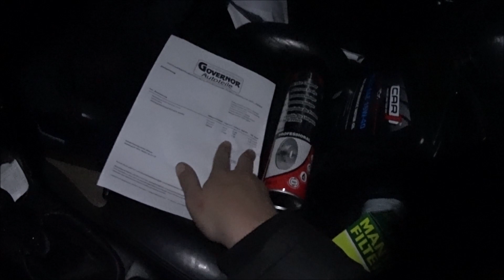Unterbodencheck & Endlich neues Öl - Projekt Golf 2